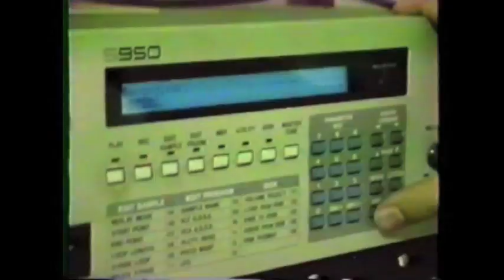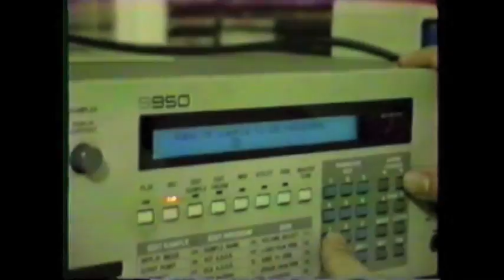Penga Caliente Sample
SAMPLES
We were talking about samples last night and how they factored into the song writing of early Rancid Polecats songs. Steven Polansky was instrumental in the process. He had a large collection of obscure audio and video recordings; lectures, sermons, old cartoons...you name it. Many of the samples we used for "Bloody Awful" came from his collection. Every so often though, we'd have an impromptu moment where we'd capture what was happening and incorporate it into one of our songs. An answering machine message starts one song, a radio DJ starts another, and then there's this gem...

One night, two Spanish men were walking by the old Henry house where we used to practice, and asked about Jerry's truck - they wanted to buy it. Long story short, the younger guy said that his father built guitars. So they came back later and played a few songs with us. We ran them through the sampler and that was the start of "Penga Caliente". Oddly enough, Stevan Polansky also happens to be the person who filmed the moment.